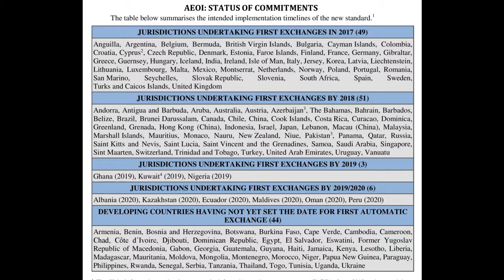7/ OECD Status of commitments AEOI, Automatic Exchange Of Information and Common Reporting Standard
7/ OECD Status of commitments AEOI [CRS, Aug 2019] for the automatic exchange of information.